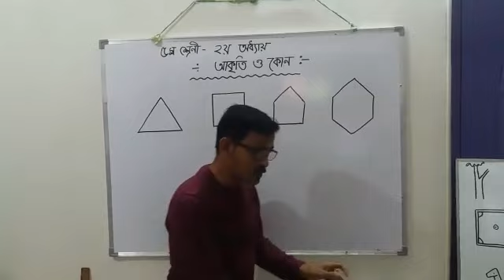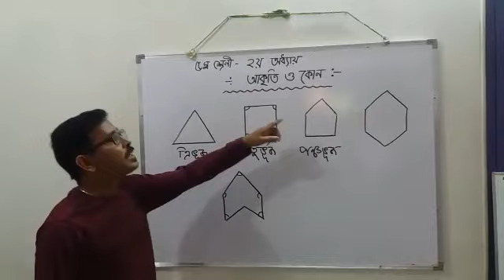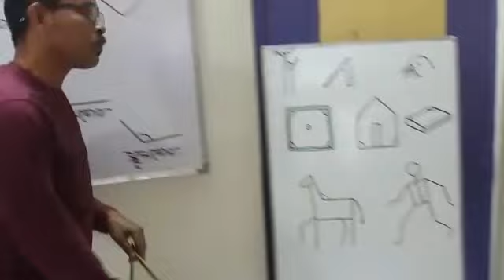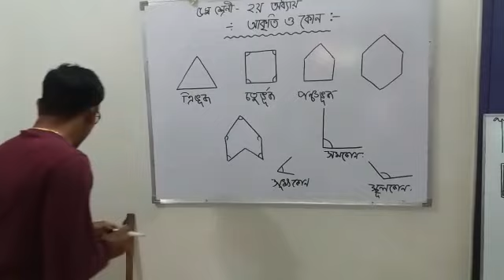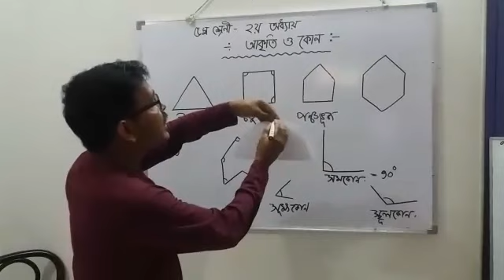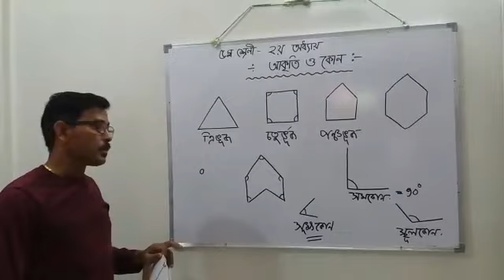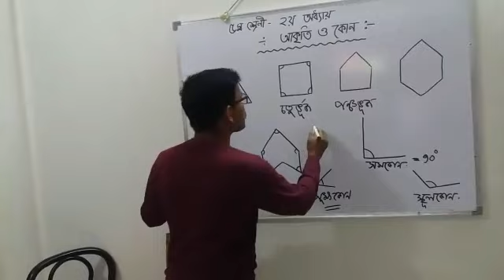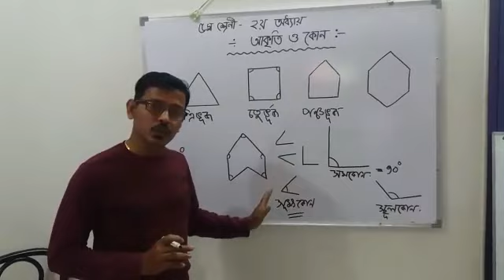Maths Class V , Chapter -2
An initiative from District Project Co-orinator's Office, West Tripura for the students of different classes under West Tripura District under the Guidance of Sri Rupan Ray, District Project Co-ordinator, Samagra Sikhsha, West Tripura.

Today's Class is taken by Goutam Saha UGT , Shyamaprasad HS School, Dukli.

Special Thanks to Sri Abhijit Samajpati, I/S Dukli, Sri Abhijit Biswas, MIS Co-ordinator & Sri Debabrata Sarkar, Pedagogy Co-ordinator, DPC West for taking initiatives for the betterment of the children during Lock down Period.